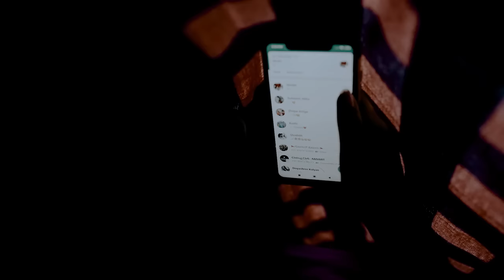|| Pre Wedding Shoot || Shrehith and Nishmitha || Anu Studio ||